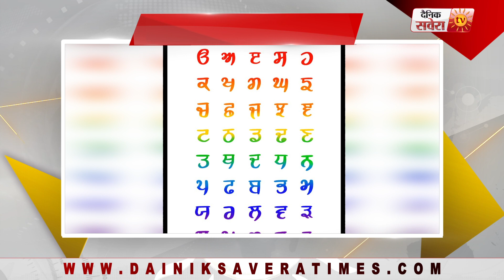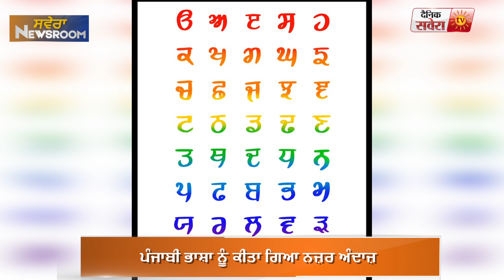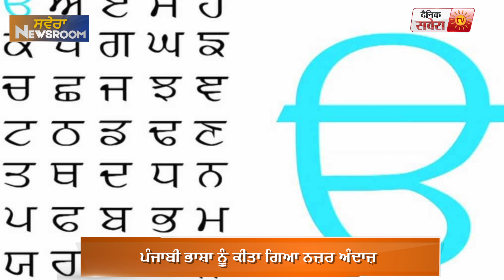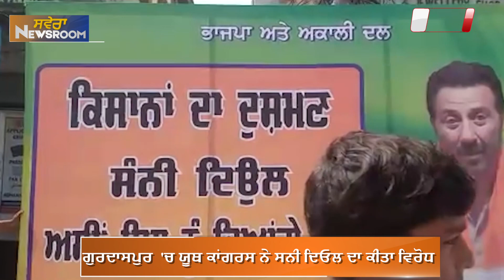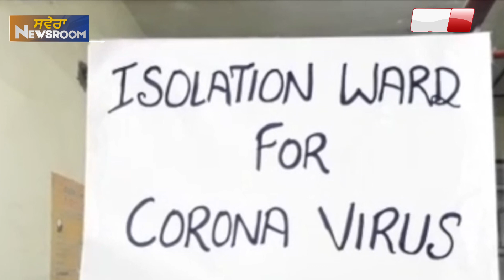Newsroom Bulletin Live: ਅੱਜ ਦੀਆਂ ਵੱਡੀਆਂ ਖ਼ਬਰਾਂ